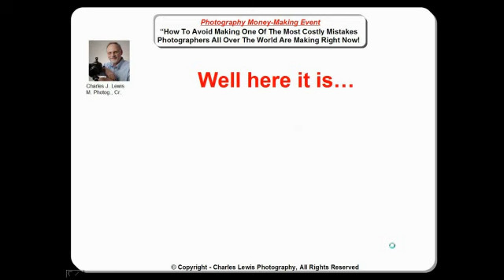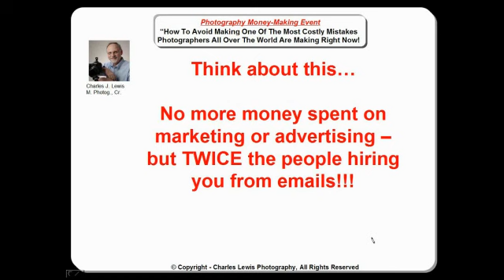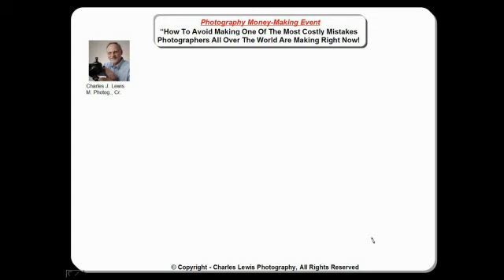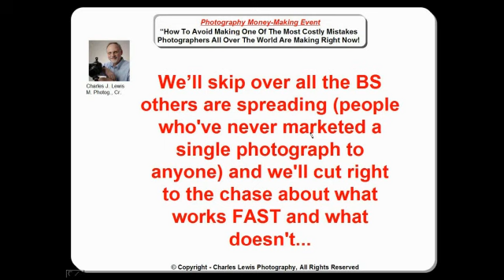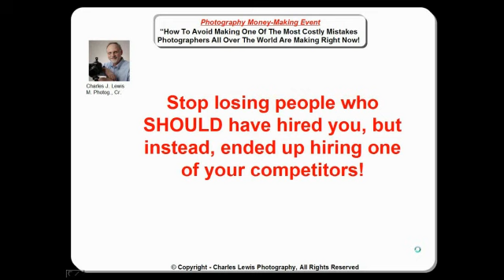Photography Email Marketing